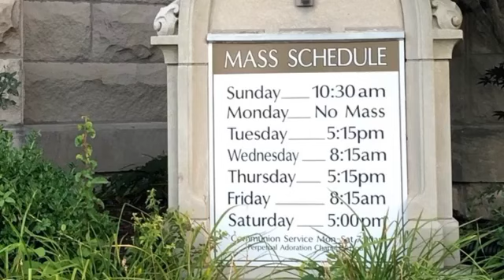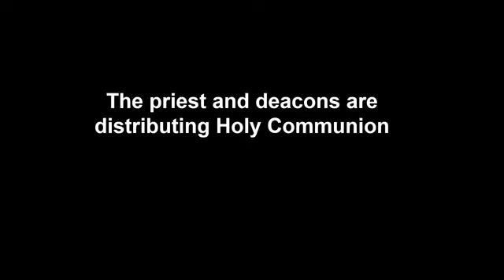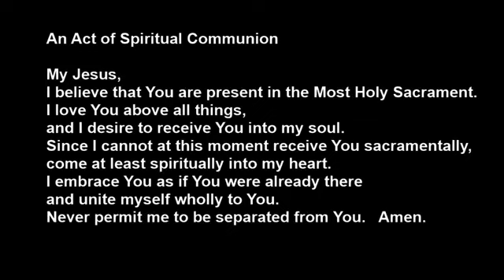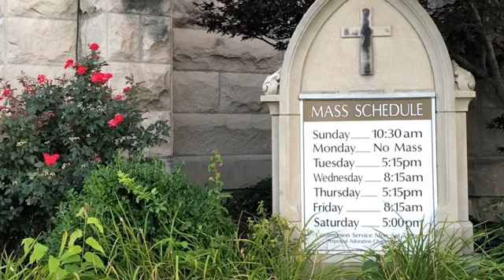Weekday Mass - Friday September 11, 2020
If you want some candy, what do you  do?

Mass is celebrated for the SVDP school children by Father Jegan Peter at St. Vincent de Paul Church in Bedford, Indiana.